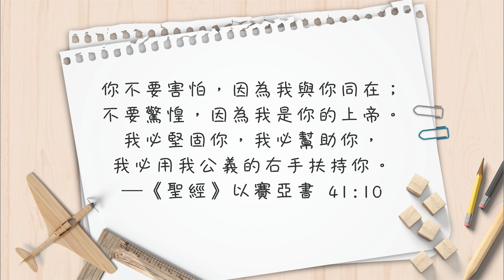【心靈蜜豆奶】戰勝你的恐懼感/劉群茂_20230201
你也曾經因為害怕，而做出讓你後悔的決定嗎？今天，上帝要恢復你的信心，挪去你生命中所有的恐懼，使你有信心和勇氣面對未來的挑戰！

🧧線上新春蒙福籤-祝福年貨大街 全新上線囉😍 動手點一點，2023加倍祝福通通帶回家！
🔔播出時間調整為每天早上6:30 千萬別錯過啦！